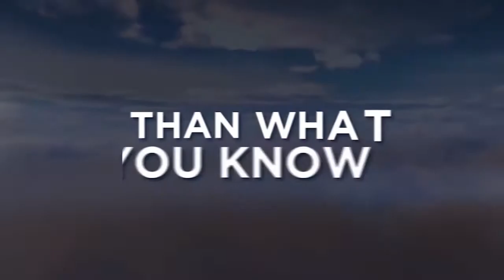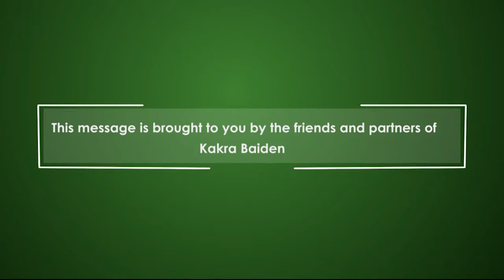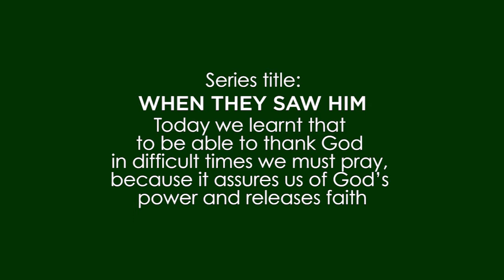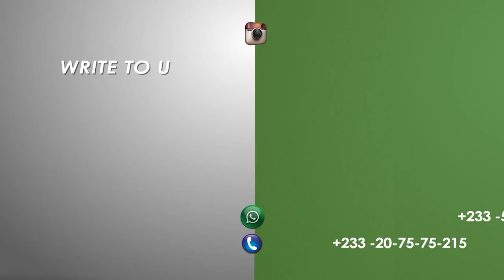Prayer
Today, Kakra underscores the importance of prayer in this message. Let’s join in.

1) Send ORDER. We will get back to you and assist you.